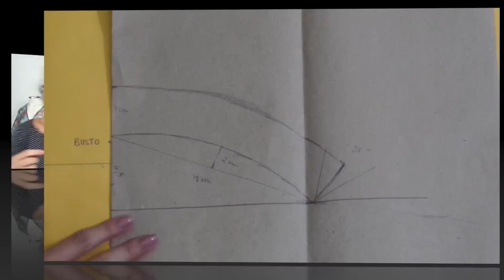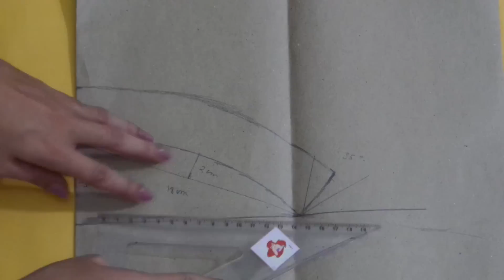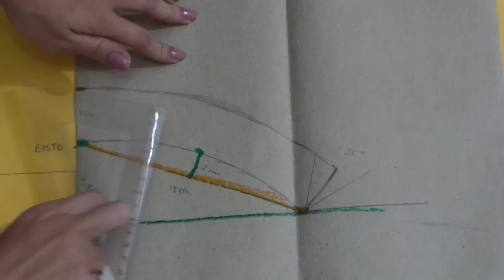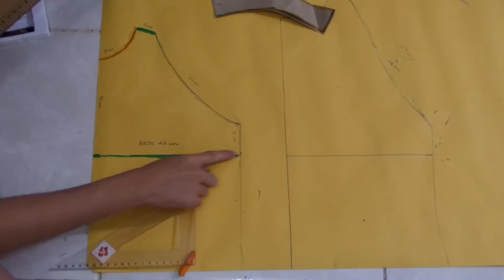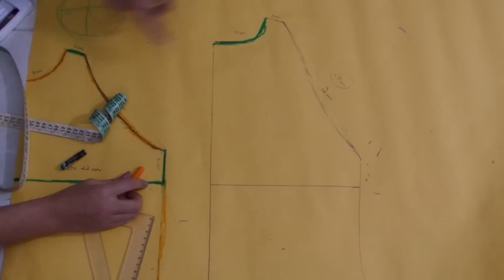Molde Vestido Gola alta Rolê Alana Santos Blogger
Bora aprender passo a passo como se faz de uma forma bem fácil o molde de um vestido ou blusa gola alta rolê!

Me envie uma carta também :
Ficarei muito muito muito feliz de receber uma carta de vocês criadores !